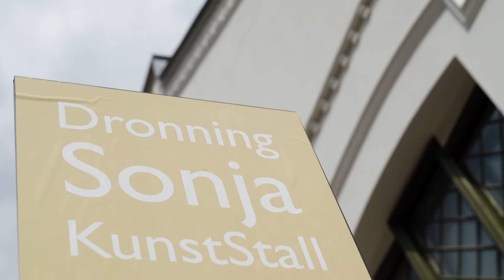Velkommen til Kunstaudiens!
Velkommen til Kunstaudiens med Hennes Majestet Dronning Sonja og Nasjonalmuseets direktør, Karin Hindsbo. Vi håper at vi snart kan åpne dørene til utstillingen «Kunstaudiens. Nasjonalmuseet i Kunststallen» for deg. Imens ønsker De kongelige samlinger og Nasjonalmuseet å by på denne digitale åpningen. Følg med for flere digitale godbiter fra utstillingen!